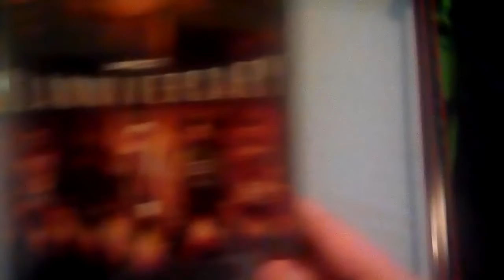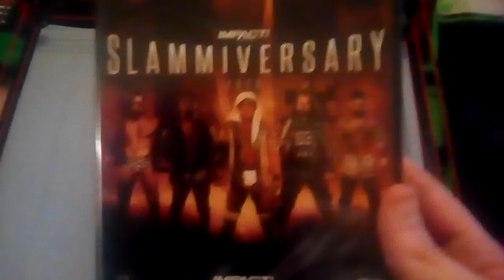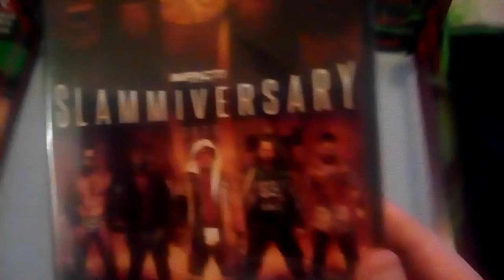Impact Wrestling DVD Pickup: Slammiversary 2020